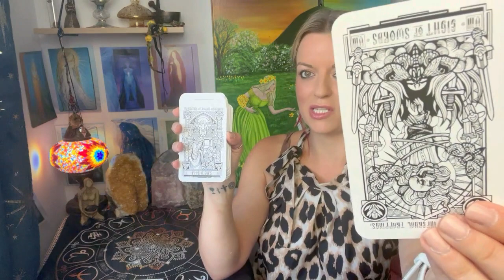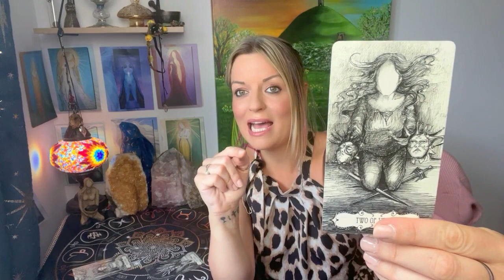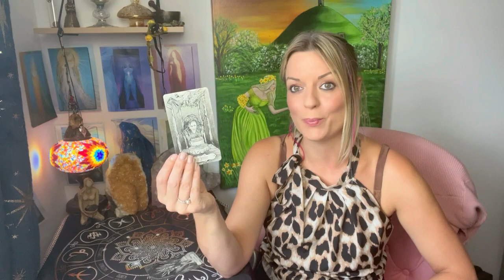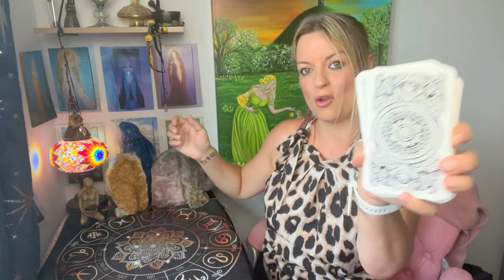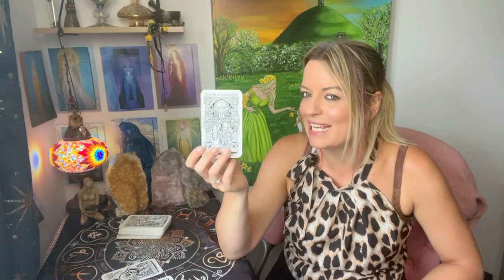What is happening with your person that you dont know about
Card One : 02:56
Card Two : 11:49
💜VOICE NOTE READINGS SAME DAY RETURN ‼️‼️10 GBP a question ‼️‼️